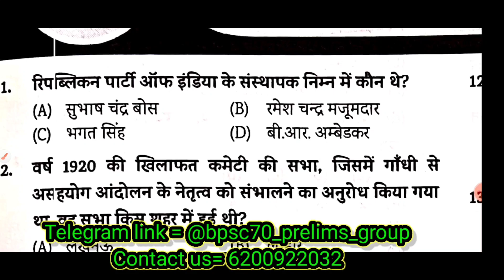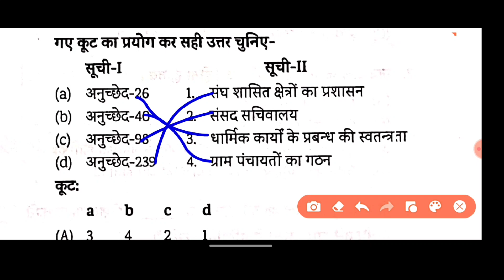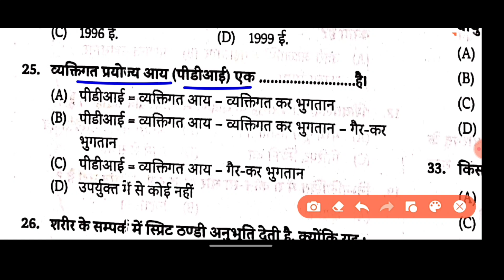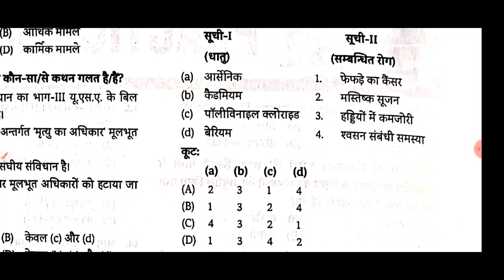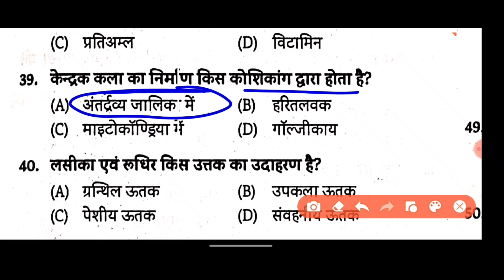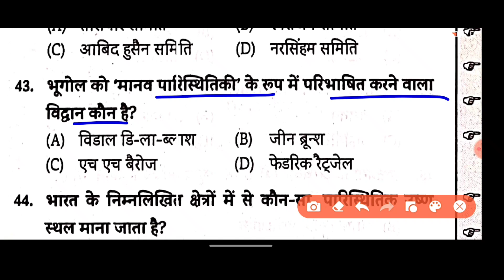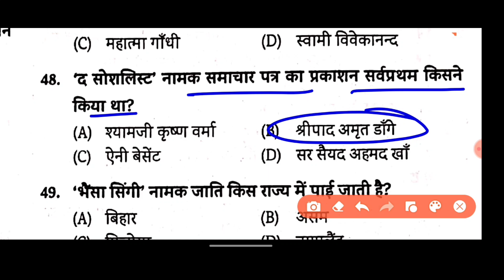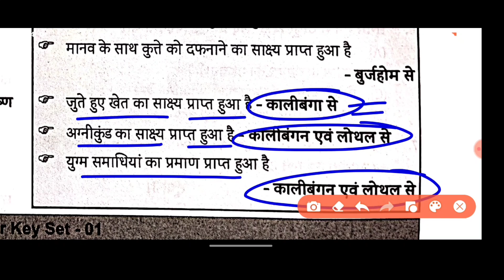Edu Teria 7500 MCQ | BPSC 70 PRELIMS | SET 1 | edu teria 7500+ MCQ / EDUTERIA 7500 MCQ BOOK / BPSC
BPSC self study VLOG DAY 18 / 🔥BPSC PREPARATION STUDY VLOG 🧠 10 HOURS EVERYDAY!! 💫 BPSC SELF  STUDY

BPSC 70th PRELIMS  TARGET / 70 BPSC PRELIMS STRATEGY /70th BPSC PRELIMS STRATEGY/ BPSC70

BPSC70 preparation strategy / 70th BPSC strategy / BPSC70 prelims preparation / 70th BPSC prelims

BPSC70 PRELIMS STRATEGY AND BOOKLIST / BPSC 70 STRATEGY | PRELIMS + MAINS | BPSC70 PRELIMS 2024
EDU TERIYA 5000 MCQ | EDUTERIYA BOOK PRACTICE SET | EDU TERIYA PRACTICE SET | EDU TERIYA OBJECTIVE |

KHAN SIR BPSC70 / BPSC70 2024/ FREE ANSWER WRITING / 70th BPSC GROUP /BPSC70😇

70thBPSC,
  70thBPSC Strategy,
How to clear BPSC in one attempt,
BPSC Strategy,
Tips to crack BPSC,
BPSC Tips

bpsc,
upsc,
BPSC motivation,
70th BPSC notification,
70th BPSC ka form kab aayega,
 70th bpsc vacancy,
70th BPSC preparation,
70th BPSC ki taiyari kaise kare,
70th BPSC preparation strategy,
 BPSC aspirant in patna,

BPSC70 GROUP / BPSC70 PREPARATION STRATEGY/ BPSC70 ANSWER WRITING / BPSC70 PRELIMS

70th bpsc 2024, 70th bpsc prelims 2024, 90 days plan to bpsc prelims exam, bihar daroga, bihar police, bihar si, books for bpsc prelims, bpsc, bpsc cdpo, bpsc mains, bpsc practice set, bpsc pre 2024, bpsc prelims, bpsc prelims strategy, bpsc prepration, bpsc teachers exam, bssc, cut off for bpsc prelims, last 2-3 months plan bpsc prelims, science and technology for bpsc, strategy for bpsc prelims, trend analysis of bpsc pre

railway gk,
bihar police set,
Utkarsh classes,
online study zone,
khan global gs center,
 Ravi study IQ gk,
adda247,
Rojgar with Ankit,
Math masti,
Best gk,
gkgs,
topgk,
 Eduteriya book,
speedy book,
speedy gkgs,
eduteriya gkgs,
Edu teriya practice set,
BSSC edu teriya practice set,
Edu teriya objective gkgs,
Edu teriya bihar si mains,
Edu teriya bihar daroga gkgs,
Bssc daily practice set,
Daily practice set,
Edu teriya MCQ,
Edu teriya marathon

Bpsc 70 strategy,
 Bpsc 70 prelims mains preparation,
How to prepare bpsc prelims,
How to prepare bpsc mains,
 Bpsc 70, Bpsc,
Bpsc answer writing,
Bpsc prelims preparation,
 70th BPSC strategy by toppers

upsc preparation study vlog, upsc study vlog 2024, productive day in my life upsc, daily sutdy vlog, accordingtoaditi, upsc aesthetic vlog, upsc motivation, best youtube channel for upsc, productive day in my life study india, study vloggers india, upsc for law students, upsc beginners study vlog, civil service motivation, a day in life of upsc aspirant with job, habits of upsc aspirant, upsc aspirant study vlog with college, upsc study room, upsc student life